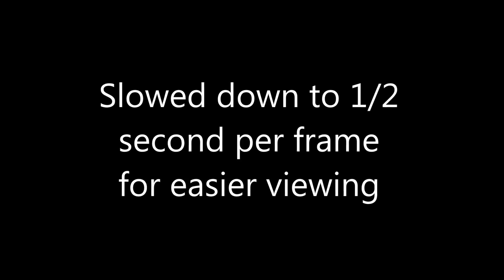8 30 2014 Rare Late Summer SNOW STORM at Yellowstone National Park